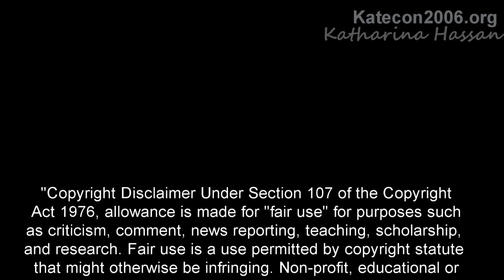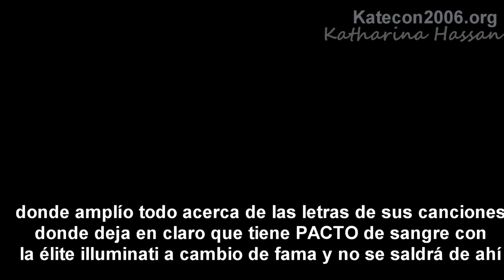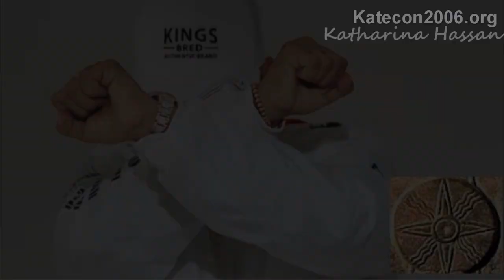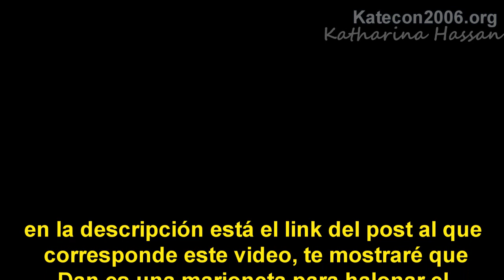DAN Reynolds de la banda imagine dragons expone a los illuminati? POST 5073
En el post comentaré acerca de la denuncia que hizo Dan Reynolds de la banda imagine dragons acerca de la existencia de los illuminati.

Etherial Choir Ascends Doug Maxwell